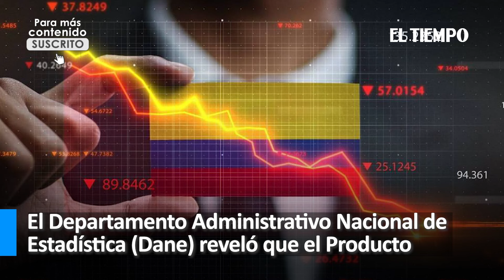El Dane reveló que el PIB de Colombia aumentó un 2,0 % en el tercer trimestre del 2024 | El Tiempo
El Departamento Administrativo Nacional de Estadística (Dane) reveló que el Producto Interno Bruto (PIB) de Colombia aumentó un 2,0 por ciento en el tercer trimestre del 2024, una cifra superior al -0,6 por ciento del mismo periodo del 2023.